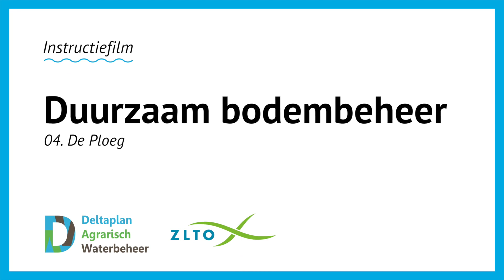Ken jij de verschillen tussen een traditionele ploeg en een ecoploeg?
De traditionele ploeg of de ecoploeg: wanneer zet je welke machine in om het juiste effect te behalen? En kies je voor ondiep bewerken of voor het traditionele ploegen? Mark de Beer, ruwvoerexpert Groeikracht, geeft in de video antwoord op deze vragen. Daarnaast vertelt hij over het nut van ondergronders en vorenpakker voor goed bodembeheer.

Deze video is onderdeel van de velddemo's georganiseerd met loonwerkers vanuit het Deltaplan Agrarisch Waterbeheer (DAW). Meer informatie